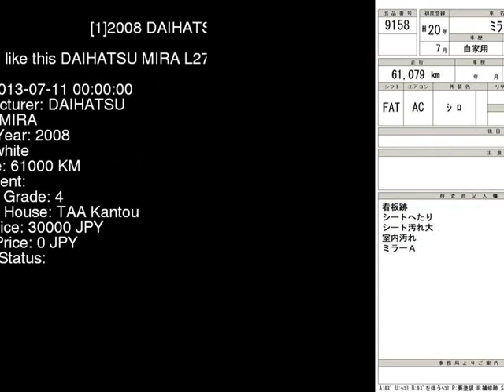2008 DAIHATSU MIRA L275S - Japanese Used Car For Sale Japan Auction Import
2008 DAIHATSU MIRA  L275S - Japanese Used Car For Sale Japan Auction Import L275S,DAIHATSU,MIRA,jdmvip,vip,jdm,cars,japan,jdmvip.com,japanesecars,usedcars Japanese Used JDM Car For Sale At Auction in Japan for Import